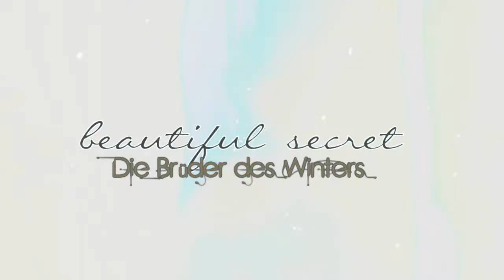Beautiful Secret -- Die Brüder des Winters♚ 01X06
( 6 KOMMENTARE SONST SCHLUSS )
Es tut mir leid aber für ein paar kommbis und Aufrufe -.- brauche ich auch keine Video hoch stellen ...Es tut mir leid , aber so bringt es einfach kein Spaß ...